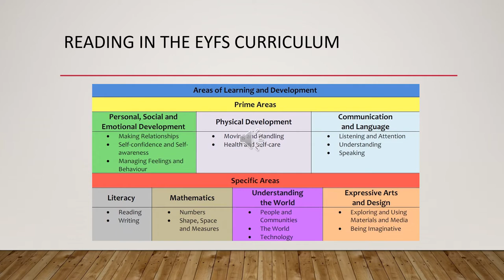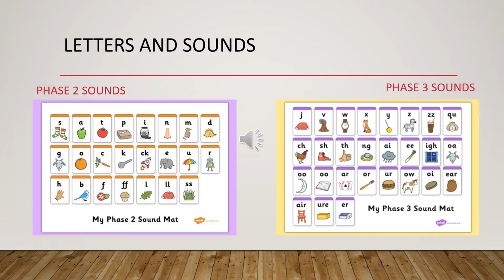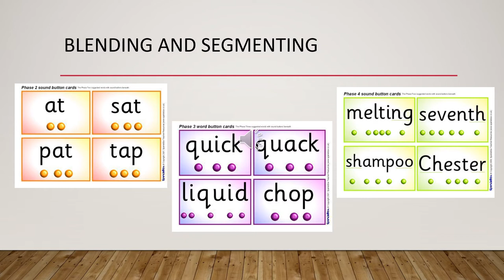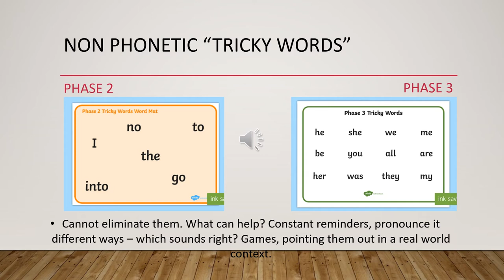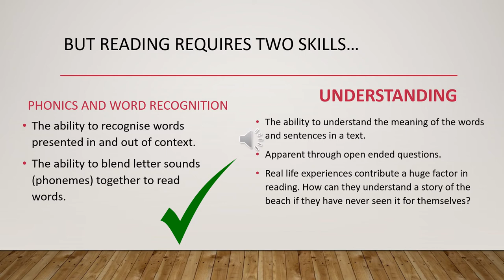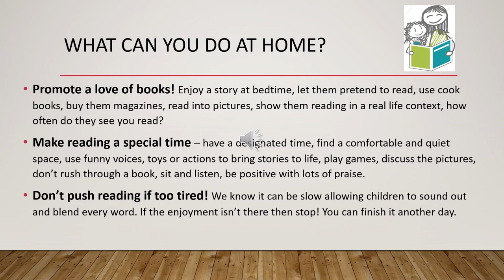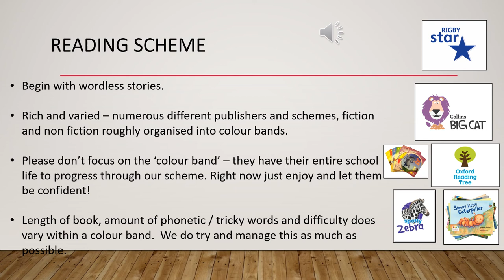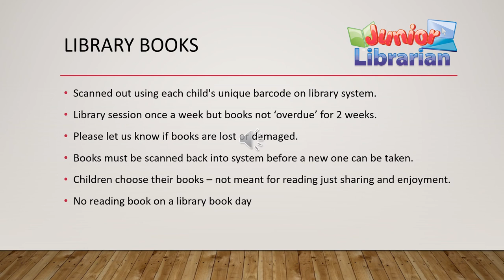Teach Your Child to Read | St Peter's Junior School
Teach your child to read at home.

0:00 Introduction
0:09 READING IN THE EYFS CURRICULUM
0:44 WHAT IS PHONICS?
0:54 LETTERS AND SOUNDS
1:57 BLENDING AND SEGMENTING
3:11 NON PHONETIC "TRICKY WORDS"
4:25 BUT READING REQUIRES TWO SKILLS...
5:15 WHAT DO WE DO AT SCHOOL?
6:04 WHAT CAN YOU DO AT HOME?
8:12 READING SCHEME
9:31 READING RECORD BOOKS
10:47 LIBRARY BOOKS